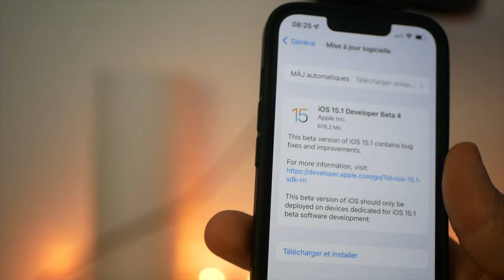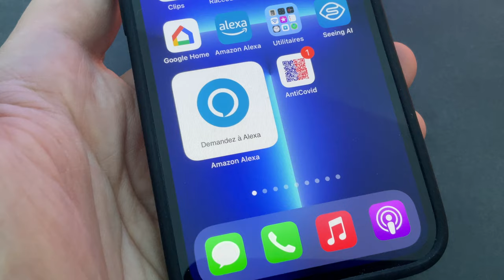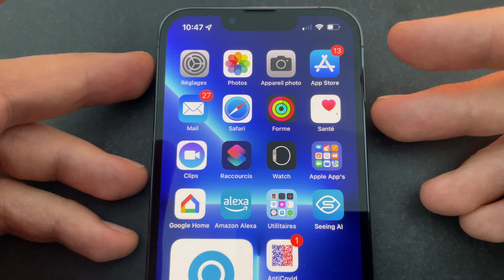iOS 15.1 beta 4 : Encore des corrections de bugs pour iPhone.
iOS 15.1 beta 4 est disponible avec son lot de correction de bugs. On fait un point dans cette vidéo.
Achetez coques ELAGO pour AirPods Pro sur Amazon

Liste iPhone compatibles iOS 15.1 :
iPhone 6S
iPhone 7
iPhone 8
iPhone X
iPhone XS
iPhone XR
iPhone 11
iPhone 12
iPhone 13
iPhone SE